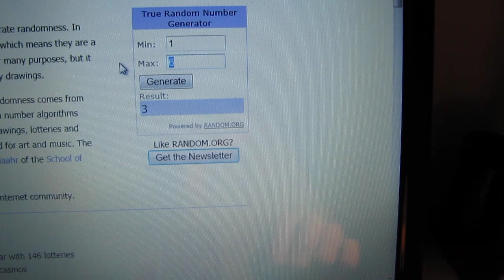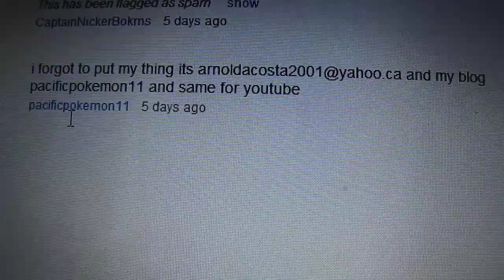Announcing the Winner of the 3rd Prize from my Christmas Pokemon Card Giveaway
This is the third of a series of ten videos announcing the winners of my Annual Pokemon Card Giveaway.  In this video I announce the winner of the Holographic Pokemon cards.  I will be posting one winner video a day for the next 7 days.  I recorded all these videos at the same time so if you haven't entered my Christmas video it is unfortunately too late.  Thanks everyone for entering and I wish everyone the best of luck.

3rd Prize Link:
No need, you're already here.

9th Prize Link:
Available 1/10/12

10th Prize Link:
Available 1/11/12